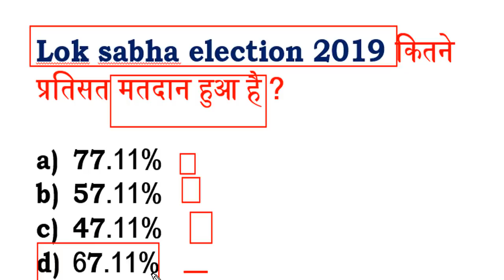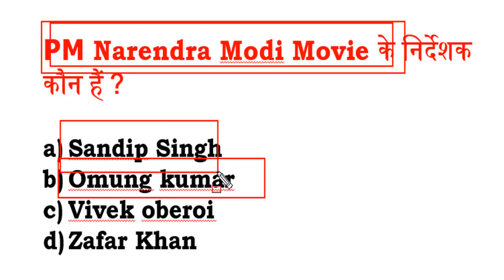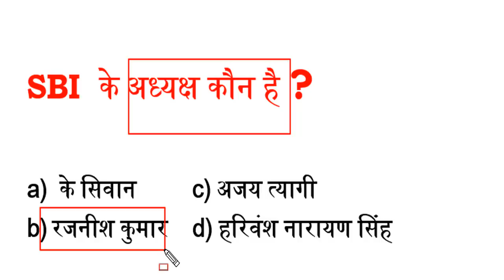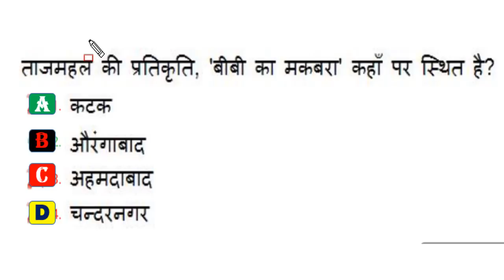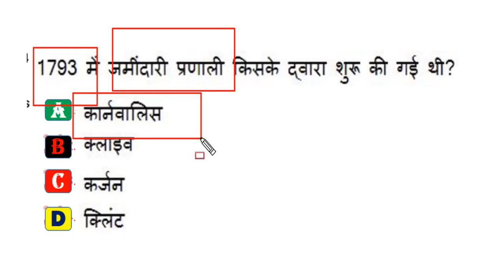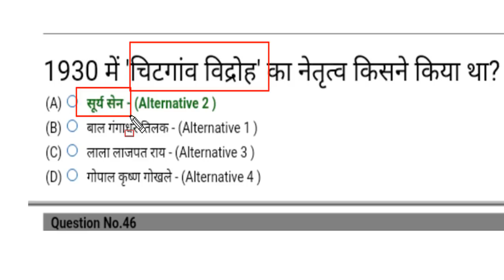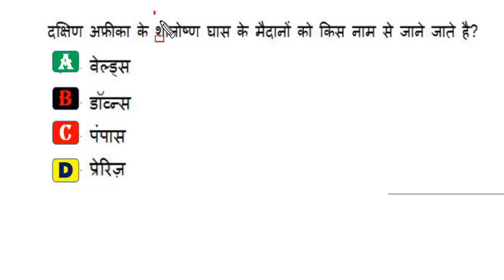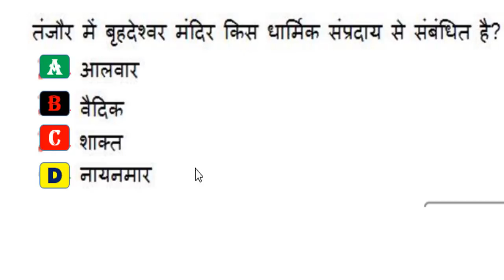40 शानदार GK MCQ | NTPC Practice Test 40| Model paper | RRB NTPC & Group D Exam 2019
LINK ALL 40 PRACTICE TEST

MCQ for railway rrb ntpc exam 2019.
rrb ntpc GK Model papers 2019 pdf The Teachers Hub, Teacher's Hub , tthbymdclasses GSA-Gyan Sangam Academy , GSA Classes ,